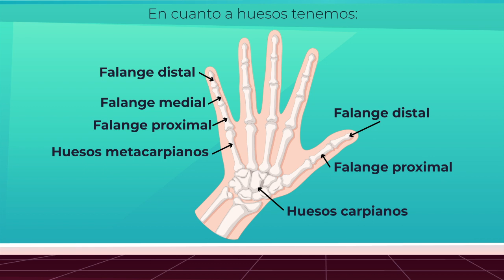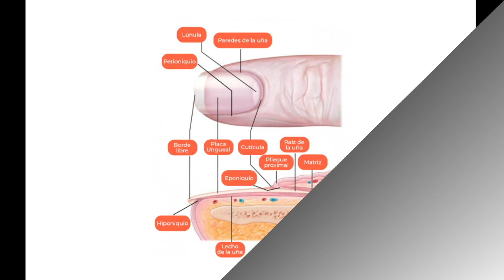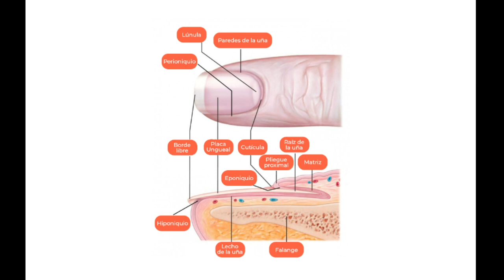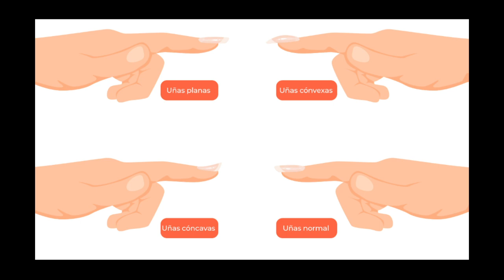Anatomía manos y pies: curso de Manicure y Pedicure